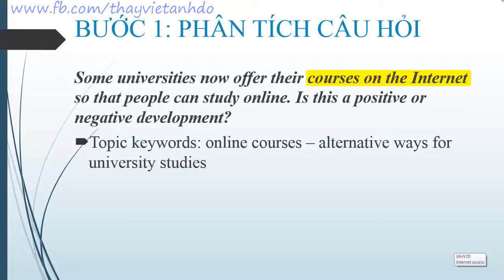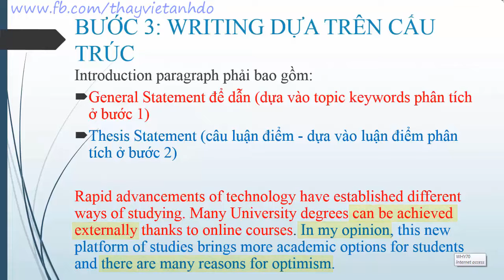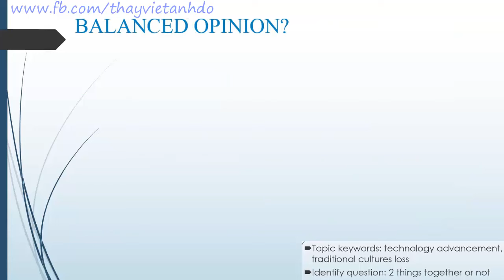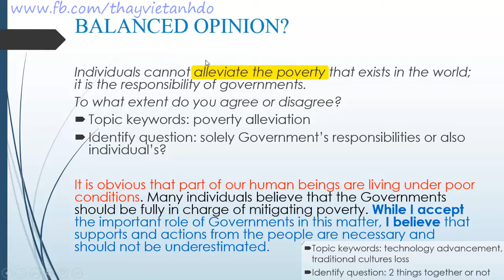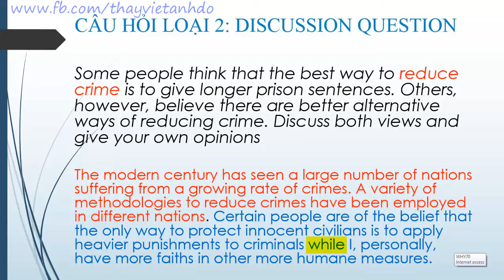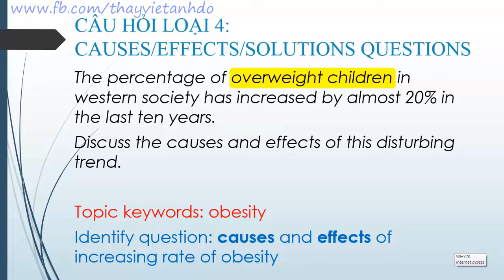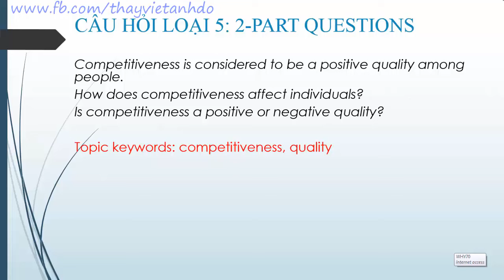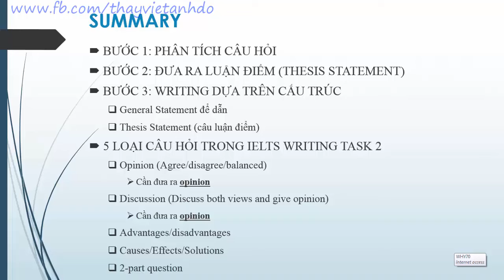[IELTS Writing Series] Introduction _ Cách viết IELTS Writing Task 2 - Mở bài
Trong video bài giảng này, mình sẽ hướng dẫn các bạn cách viết 1 bài IELTS Writing Task 2 - Introduction paragraph bằng cách phân tích và viết dựa trên cấu trúc gồm General Statement (câu dẫn) và Thesis Statement (câu luận điểm). Cụ thể hơn, mình sẽ hướng dẫn các bạn cách viết phần Introduction dựa vào 5 loại câu hỏi chính của IELTS Writing Task 2.

Video này có kèm eBook hướng dẫn. Các bạn vào add friend với mình qua để tải eBook về nhé!

Các bạn add friend mình để cập nhật liên tục các video trên Facebook nhé!

Nội dung ebook bao gồm:
- 3 BƯỚC ĐỂ VIẾT IELTS WRITING TASK 2 – INTRODUCTION bao gồm:
      + Phân tích câu hỏi, đưa ra luận điểm và viết dựa trên cấu trúc

- 5 dạng câu hỏi của IELTS Writing và các viết Introduction cho từng dạng bao gồm
      + Opinion (Agree/Disagree)
      + Discussion (Discuss both views and give your own opinion)
      + Advantages/Disadvantages
      + Causes/Effects/Solutions
      + 2-part question